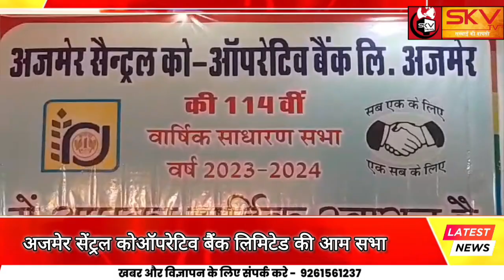अजमेर सेंट्रल कोऑपरेटिव बैंक लिमिटेड की आम सभा